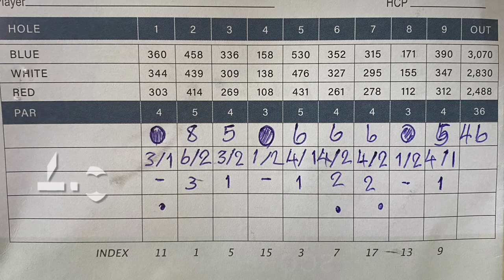How to Break 90 - Episode 19 - ‘We’ve Swung Full Circle!’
Hi,
I played quite a lot of golf in my early 20's (mostly on a par 3 course though).
Nowadays I'm trying to play big boys golf, but get constantly frustrated at an average score of 101-110, so I've decided to set myself a two-part challenge.
The first challenge was to consistently shoot under 100, which I have now done (shooting under 100 in all episodes apart from two). Therefore, I upped-the-ante, and set myself the next short-term goal of 'How to Break 95'. However, it wasn't long before I felt the need to push myself, and am now at the 'How to Break 90' phase of the challenge.
Then, for the second challenge, I've given myself two years to shoot under 80 (not necessarily consistently!).
The challenge began on May 8th, 2021, which means it concludes on May 7th, 2023.
Do you think it's possible?
Welcome to Episode 19 - 'We've Swung Full Circle!'
All (constructive) comments and feedback are most welcomed.
Nick Carter